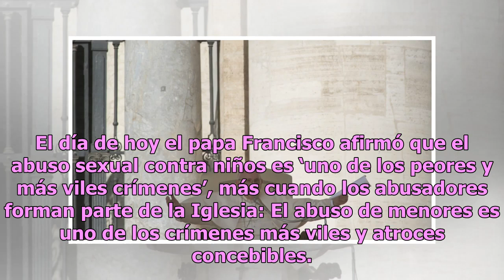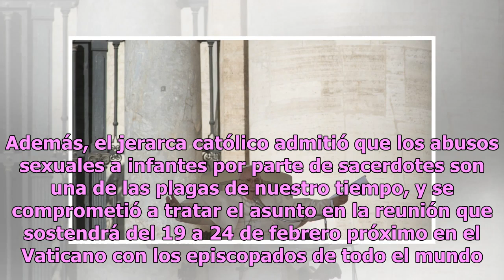El abuso sexual a menores es una de las plagas de nuestro tiempo: papa Francisco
El día de hoy el papa Francisco afirmó que el abuso sexual contra niños es ‘uno de los peores y más viles crímenes’, más cuando los abusadores forman parte de la Iglesia: El abuso de menores es uno de los crímenes más viles y atroces concebibles. Tal abuso, inexorablemente, barre lo mejor de lo que ...